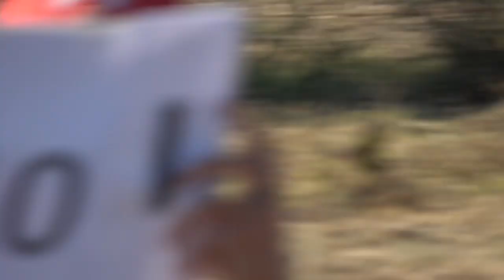EIAC2024 P2 10 Pierluigi Zito 1stUnk